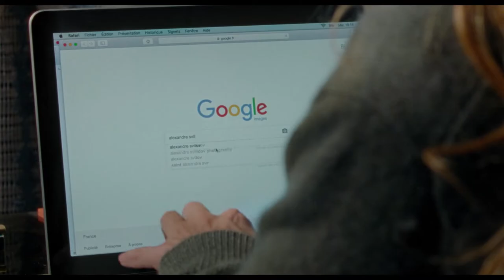SIMPLE PASSION | Official Trailer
A divorcee embarks on an obsessive affair with a Russian diplomat in this romantic drama by Danielle Arbid.
Starring Laetitia Dosch, Sergei Polunin
Official Competition, Cannes Film Festival 2020